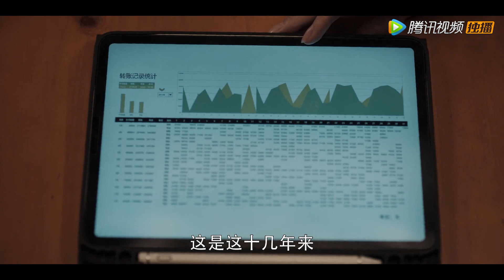EP24-28 The Finale 预告合集 Trailer Collection【扫黑风暴 Crime Crackdown】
《扫黑风暴》讲述了中央扫黑除恶督导组进驻中江省绿藤市，发生了一系列事件后“前刑警”李成阳、年轻刑警林浩在督导组的指导下，和专案组组长何勇共同协作将黑恶势力及保护伞成功抓获的故事。
☞主演：孙红雷、张艺兴、刘奕君、吴越、王志飞、刘之冰、吴晓亮、江疏影